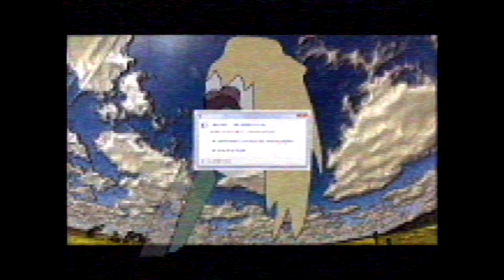woman sees a afterlife!!!?!? [it will shock you!]